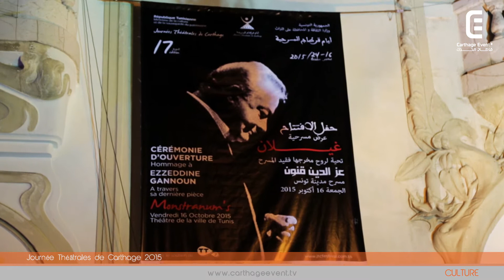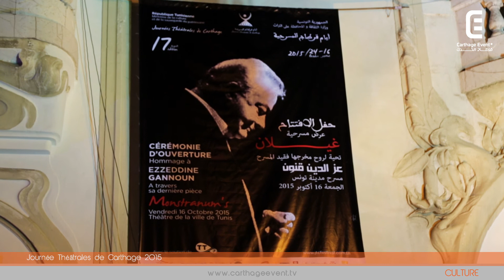Journées Théâtrales de Carthage 2015 | Carthage Event Tv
Journées Théâtrales de Carthage 2015